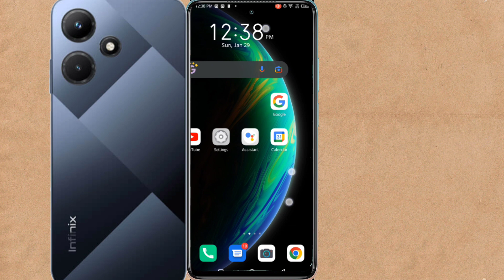Infinix hot 30i me switch off Problem / Infinix hot 30i power off setting switch off problem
switch off problem in Infinix hot 30i automatic phone switch off problem
Infinix hot 30i restart problem
how to Infinix hot 30i switch off problem in Infinix hot 30i
infinix mobile switch off problem
Infinix hot 30i switch off problem
how to fix switch off problem in Infinix hot 30i
switch off problem in Infinix hot 30i
Infinix hot 30i on off switch problem
infinix on off switch problem
infinix power on problem